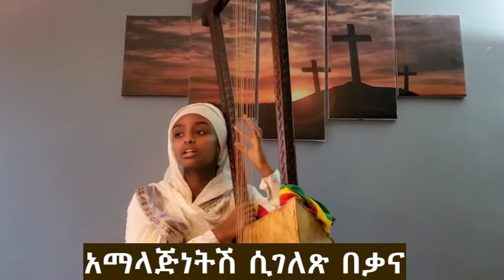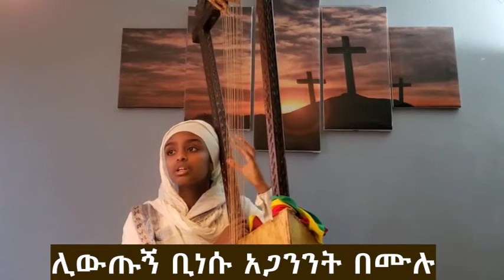ሰላም ለማርያም በበገና- ዝማሬ በሳሮን ደረጀ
ሰላም ለማርያም (ሶስና ገ/ኢየሱስ)
ከበገና መማርያ መጽሐፍ የተወሰደ
አዘጋጆች፡ ዲ/ን ዮሴፍ ከተማ
              መ/ር ዓለማየሁ ወ/ዩሐንስ
              መ/ር ዘማርያም ገ/መድኅን